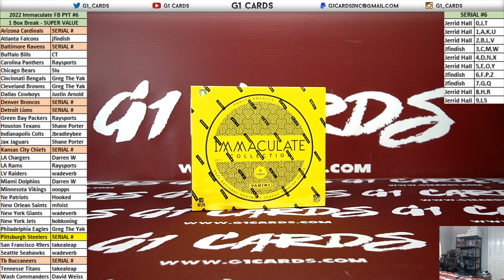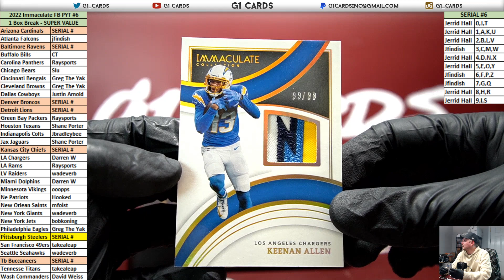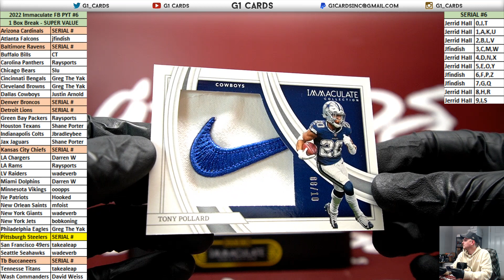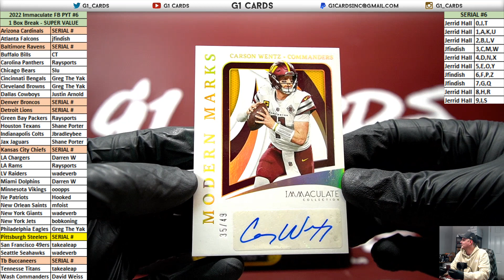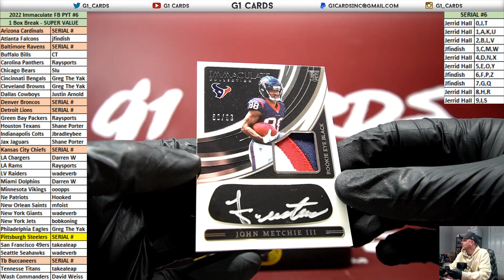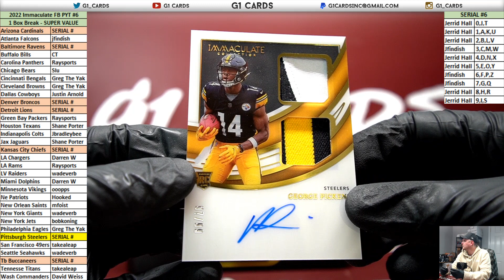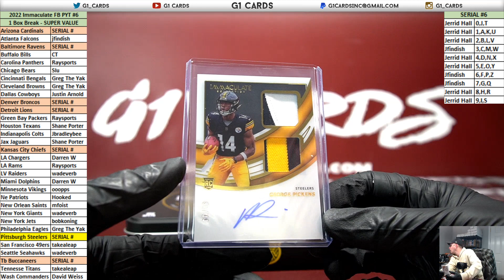2022 Panini Immaculate Football *1 Box* PYT #6